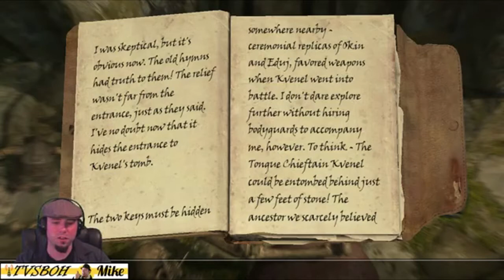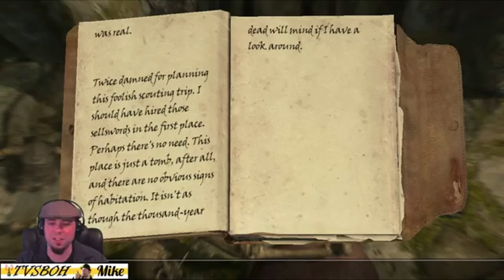Skyrim - HIRED THUGS! - 27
Hired thugs? PPPPFFFFFTTTT!

The Very Supreme Broadcast of Honour with a game video daily!

Outro screen background music:
Song: 8 Bit Win!
Artist: HeatelyBros

Artist: HeatleyBros.

Song: 2009
Artist: cragkeys

Song: Alien Abduction
Artist: arralou

Song: Annihilating
Artist: fobee

Song: Boppin Baby!
Artist: minimusicman

Song: Bred and Salt
Artist: bamdorner

Song: Daft House
Artist: jasondonnelly

Song: Doofus
Artist: SkipPeck

Song: Dreaming Of Floating
Artist: neilcross

Song: Endurance 133
Artist: proofsoundk

Song: Engaurd
Artist: Frantz

Song: Eternal Soul
Artist: mokhov

Song: First Glance Leads To
Artist: AMAH

Song: Fitness Class
Artist: atsm

Song: Freedom
Artist: Caramusic

Song: GemTrix Main Theme
Artist: Cobra

Song: Groove No 9
Artist: toy-invention

Song: I Wish Jesus a Good Morning As I Stare Down
The Lady Clutching Her MochaCappucino
Artist: djdestruction

Song: Island Fun
Artist: neilcross

Song: Last Story
Artist: blindingreflection

Song: Open Show
Artist: r-Mafi

Song: Picked Apart
Artist: Frantz

Song: Relax
Artist: sodathief

Song: Sonic [FULL]
Artist: curvemusic

Song: Spectral
Artist: Frantz

Song: Step Up!
Artist: minimusicman

Song: STYLISH STRUT u/score
Artist: EasyAccessMusic

Song: SUMMER AND SUNSHINE
Artist: cragkeys

Song: Swingers
Artist: CTU

Song: The Gate Of Heaven
Artist: adigoldstein

Song: The Jack Nance Experience
Artist: AlexKame

Song: The Moonlight and You
Artist: Soundideas

Song: The Tongue Wagger
Artist: SkipPeck

Song: Trinkets
Artist: SkipPeck

Song: Underwater Party
Artist:  ionics

Song: Way Out There
Artist: caramusic

Song: Whistle Song
Artist: FerranteMusic

Song: Work It
Artist: rickkeller